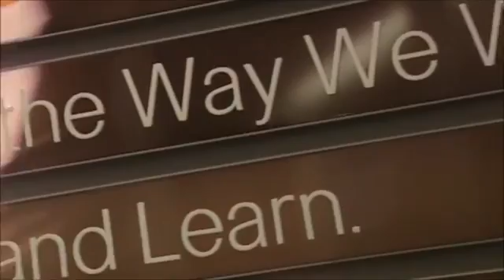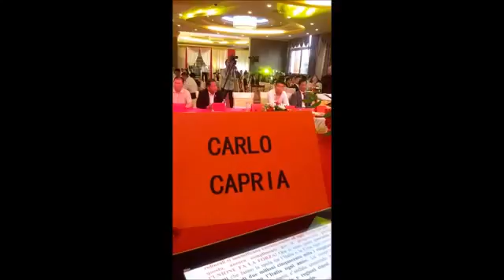ASSOCIAZIONE PHYSEON video presentation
Associazione Physeon dal 2003 si occupa con successo e buona reputazione di innovazione, formazione specialistica, cooperazione bilaterale con la CINA.